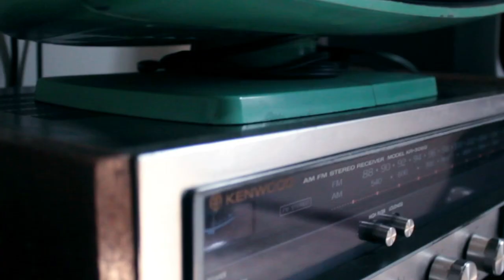RAW - You Could Be Here [Music Video]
Album "Survival"
Audio Recorded at Rise Together Studio
Special Thanks: Matheus Soares, Marcos Paulo Batista, Naya Garcia.

///Lyrics///
I don't know why I lost control
I just want to taste the moonlight
Why can't I get it right?
I'm dying
I'm dying inside

And I know, I'm so cold
And I'm feeling so alone
But I'm trying be strong
Strong...

And I know it doesn't make sense
I don't want you to understand
I don't want you to understand me
You could be here

I'm waiting here in line
I'm not here to hide

///Tradução Português///
Eu não sei porque perdi o controle
Eu só quero provar o luar
Por que não consigo acertar?
estou morrendo
Eu estou morrendo por dentro

E eu sei, estou com tanto frio
E estou me sentindo tão sozinho
Mas estou tentando ser forte
Forte ...

E eu sei que não faz sentido
Eu não quero que você entenda
Eu não quero que você me entenda
Você poderia estar aqui

Estou esperando aqui na fila
Não estou aqui para me esconder